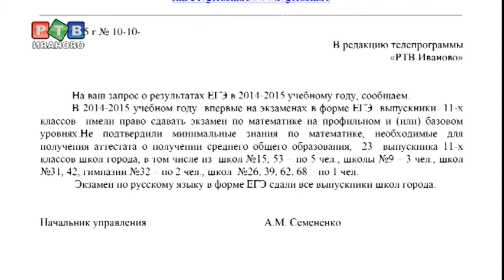Ситуация в 32 школе под контролем губернатора